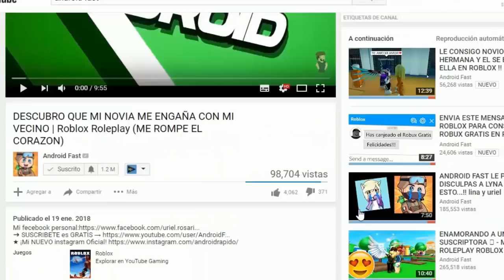LA PARTIDA Mas Rara De FREE FIRE